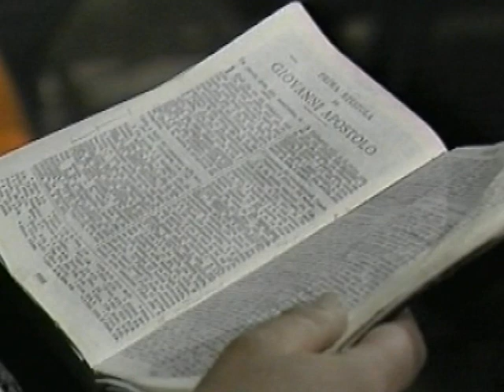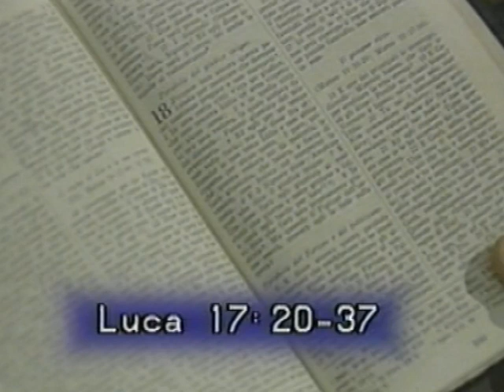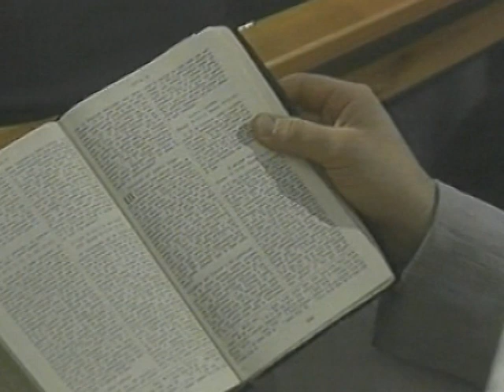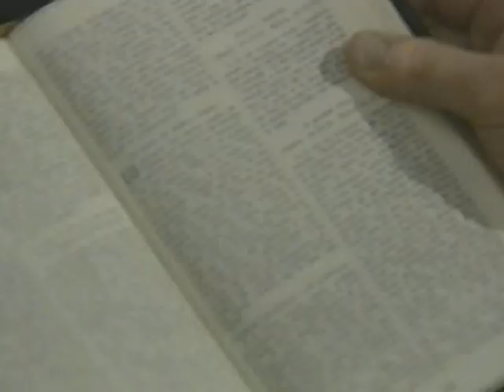038 - Francesco Toppi "Ricordatevi Della Moglie Di Lot"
Cristiani Oggi 038 - Francesco Toppi